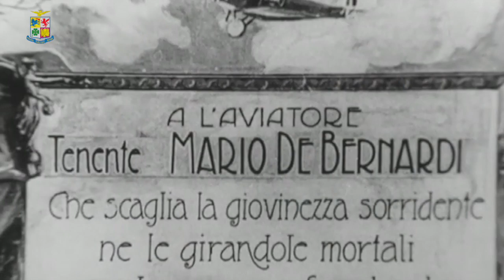Aeronautica Militare - Un secolo di valori, la storia di Mario De Bernardi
Per questo nuovo emozionante appuntamento con UnSecolodiValori abbiamo incontrato Fiorenza De Bernardi, prima pilota di linea italiana, che ci racconta la storia del padre Mario De Bernardi, grande aviatore italiano, Colonnello dell’AeronauticaMilitare, medaglia d’oro al valore aeronautico e d’argento al valor militare, che nel 1926 si è aggiudicato il premio Coppa Schneider e a cui, ancora oggi, è intitolato l’aeroporto di Pratica di Mare.
Due vite, destinate all’affascinante mondo dell’aviazione, che si incrociano in questa storia narrata da Fiorenza - una figlia grata al proprio padre - che lascia trasparire nella voce e negli occhi tutta l’ammirazione per quel grande uomo che l’ha cresciuta con i valori dell’Arma Azzurra e le ha lasciato in eredità una grande passione, quella per il volo.
Guarda la clip!